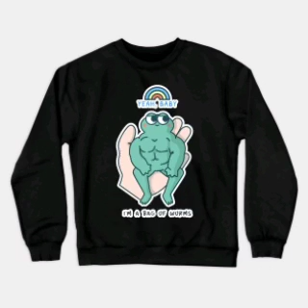Teepublic Latest collection(USA)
Made In USA Brand

I am a creator of graphic designs, patterns, illustrations, digital art
typography, and cartoon design for USA Brand products.
These are Exclusive designs Never seen Before.

Amazingly interesting bite-sized videos that will make you smile and be amazed.

From Top 10 Most Luxury items to Funny Pet Compilation or about anything entertaining,

From the most intriguing topics to the most entertaining, we've got it all... Sit back, relax, and binge away for Your Satisfaction, you'll Be Amazed at our mind-blowing array of Videos.